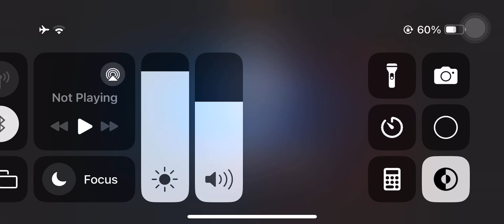MCOC Relics 4* DUPED Ms. Marvel + 5* Ghost Rider Battlecast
New Rank at Battleground Platinum l